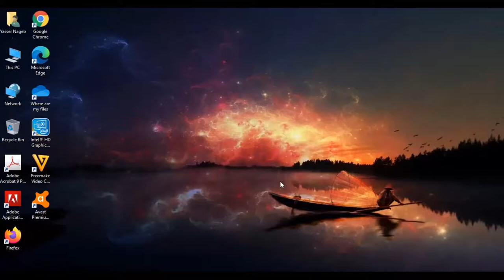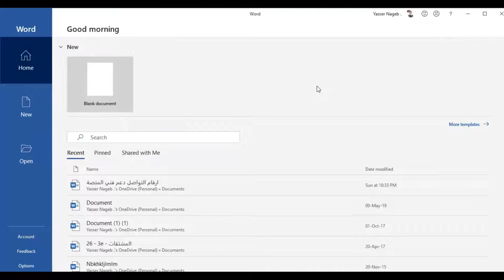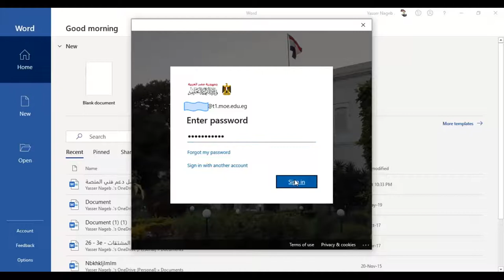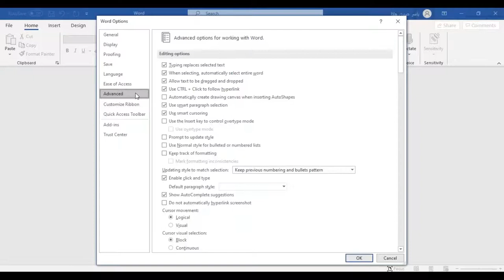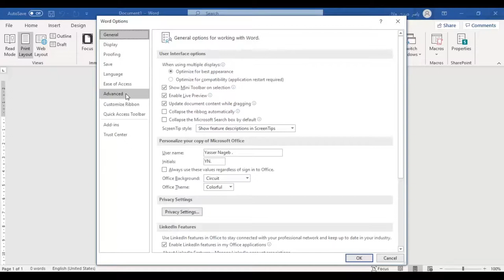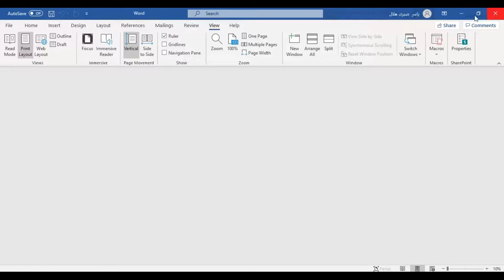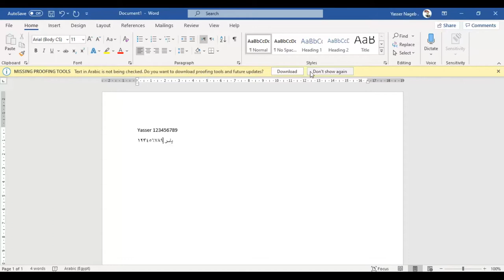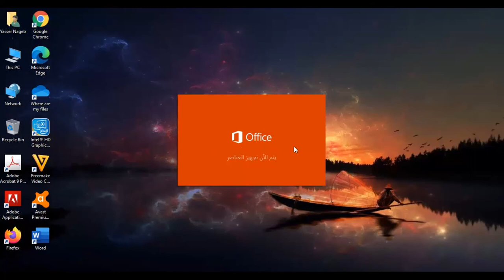MS Word (4) - ضبط إعدادات البرنامج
في هذا الفيديو نقدم لكم كيفية ضبط إعدادات برنامج الميكروسوفت وورد ، عند استخدامه لأول مرة ، وهي :
- إدخال البريد الالكتروني .
- كتابة اسم المستخدم .
- ضبط مشكلة الأرقام .
- افتراضي الكتابة من اليمين لليسار أو العكس .